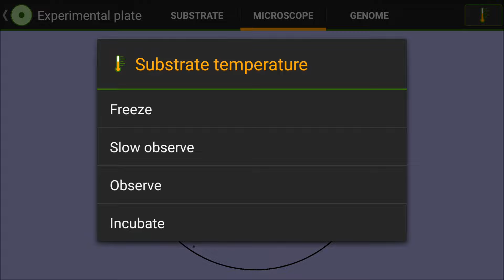One-Cell Smart Organism - adapted from Alast and wapcaplet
This is the "smart egg" brought into the simplest sort of organism: just Phagocytes, no adhesins.  All cell splits are 0 or 180 degrees except for those initiated by the detection of food stimuli, which split 90 degrees left (blue Phagocyte) and right (red). By default or without signal, the Stemocyte channles to a green Phagocyte that splits at 0. The Stereocyte and the cell that produces it split at 180: this gives it a very localized detection area, and produces the Stemocyte in that area. After one split to the left / right, the organism backtracks through the area that stimulated the left / right signal.  This often looks like a left or right U-turn. The organism primarilly moves back and forth horizontally, and for vertical movement, I used the cells that split at 90 degrees to produce two inital cells (77-23 ratio), propelling them large distances up and down the plate.  It's oddly fun to watch a series of individual cells search for food :)